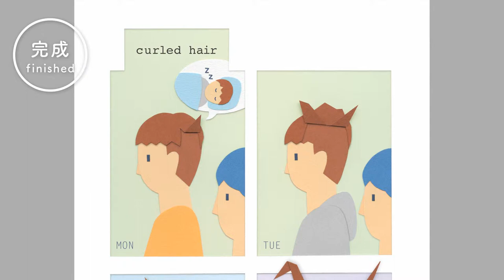第1話『ねぐせ』/Episode 01: Curled Hair/Making of zine “Cut and Paste vol.7”/ジン（リトルプレス）の制作過程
小冊子『Cut and Paste vol.7』の制作記録です。『Cut and Paste』とは、私が個人的に出版しているジン（リトルプレス）で、全編貼り絵で作られた、セリフのないコメディ漫画です。ストーリーは、貼り絵の立体感を活かした、言語に頼らない内容で、世界中の人々に楽しんでもらえるよう意識しています。
“Cut and Paste” is my personal zine. It is a nonverbal comic strips. All stories are made of paper illustration. This video is making process of episode 01: Curled Hair.
Etsy shop

【制作ノート】
今回の話『ねぐせ』は、寝癖のついた青年の髪型が日に日に変わっていくという話です。髪の立体感を感じられるよう気をつけながら作りました。なるべく作業量を減らすため、手前の人物など複製できるものは、最低限のパーツだけを作ってPC上で加工しています。

制作：
鈴木ヒロキ（イラストレーター）
Artwork by Hiroki Suzuki (illustrator, paper illustration)

ーーー
鈴木ヒロキ Profile：
イラストレーター。様々なイラストを、ファッション、キッズ、教育、ビジネスなどのメディアに提供している。印刷物やウェブなどの商用作品以外にも、プレゼント用のオーダーメイド作品の注文も可能。静岡在住（2018.04更新）